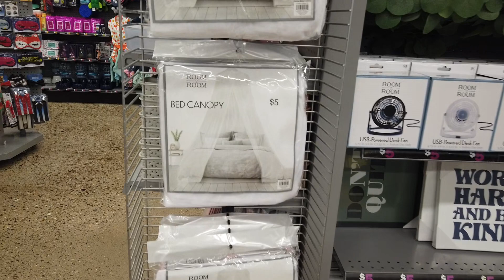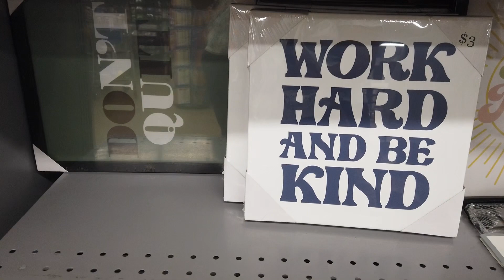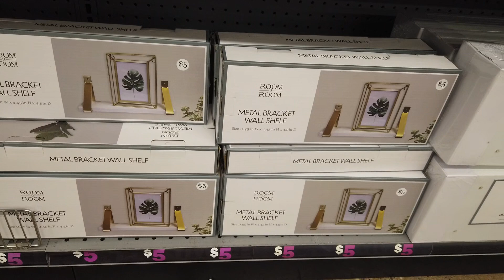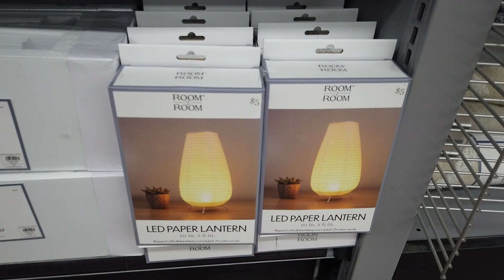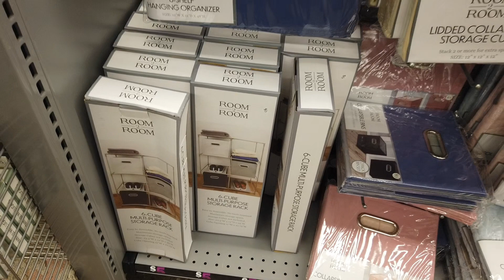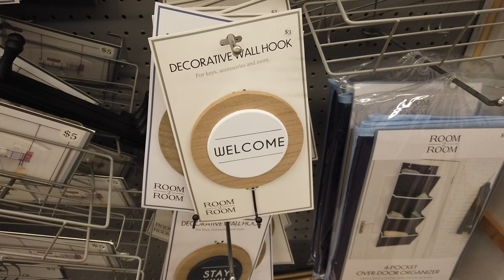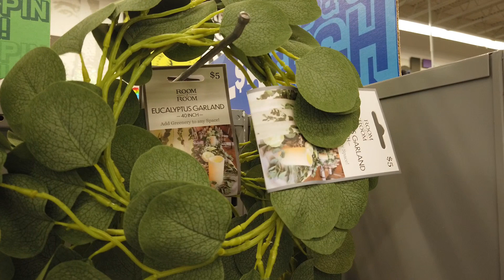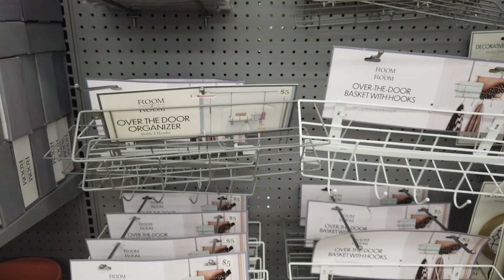FIVE BELOW * NEW FINDS!! ROOM 2 ROOM DCEOR 2021|COME WITH ME SHOP WITH ME 5 BELOW 2021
Come and shop with me at  FIVE BELOW to SHOP Home decor ,Room decor,pillows and more. EVERYTHING was sooo CUTE!!